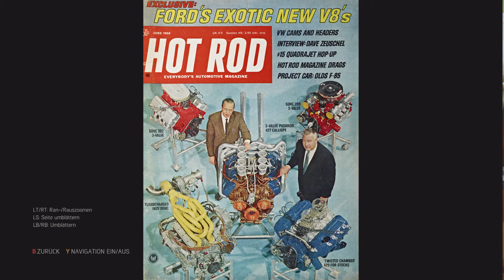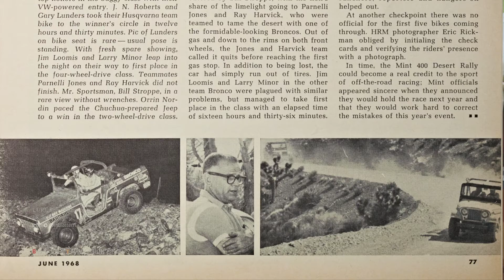Mafia 3 - Let's Play - Folge 8: Sprich dein Gebet